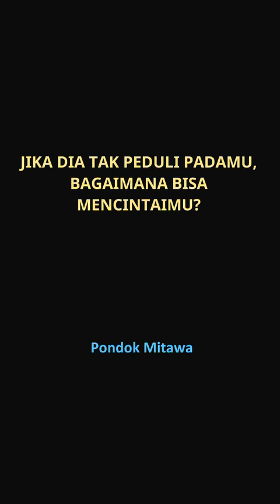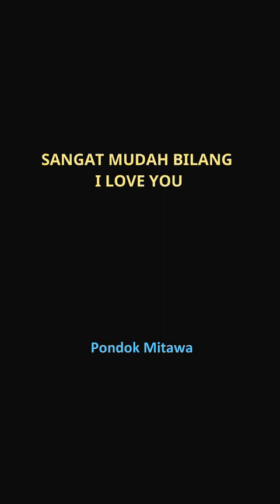10 Tanda Cowok Tidak Mencintaimu - Melukai Kehormatanmu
10 Tanda Cowok Tidak Mencintaimu - Melukai Kehormatanmu

Apakah dia cinta aku?
Hal ini tak dapat digeneralisir
Tapi ada tanda tertentu yang mengarah kesana:

Dia tak tertarik padamu
Dia tak mau tahu apa rencanamu hari ini
Ketika kamu bicara masalah pribadi dia alihkan pembicaraan
Atau menunjukkan wajah bosan atau terganggu
Jika dia tak peduli padamu bagaimana bisa mencintaimu?

Dia tak available
Dia punya wanita lain yaitu ibunya
Ketika kamu sakit dia tetap kurang perhatian

Tidak mendukung perkembangan pribadimu
Orang yang mencintaimu layaknya mendukung kamu menjadi lebih baik
Lebih baik dalam pekerjaan atau hal lainnya

Melukai kehormatanmu
Dia tidak respek kamu dan dia selingkuh
Kamu tidak diberi kebebasan selayaknya orang normal

Dia menganiaya
Dia melukai perasaanmu
Teriak dengan suara keras padamu
Bersikap sadis dan KDRT

Pendapatmu tak penting
Dia tak pernah dengar pendapatmu
Dia ambil keputusan tanpa runding dan tanpa dengar pendapatmu

Keluarga dan temannya tak respek padamu
Tanda yang sangat jelas dia tidak mencintaimu

Dia hanya ingin keintiman
Dia akan baik padamu ketika dia sedang ingin ena ena
Dan kamu akan merasa seperti alat pemuas saja

Mulutnya bicara cinta tapi kelakuannya beda
Tidak ada kesesuaian kata dan tindakan/perbuatan
Sangat mudah bilang I Love You
Tapi perlu usaha mengekspresikannya dalam perbuatan

Dia punya kehidupan lain yang kamu tidak tahu
Dia sering hilang
Tak menjawab telepon
Kamu tidak tahu dia dimana
Ada temannya yang tidak dikenalkan padamu
Ada tempat yang tak pernah ajak kamu
Kamu hanya ada dalam sebagian kehidupannya

Bila kamu punya pasangan seperti ini
Apa yang akan kamu lakukan?

Sharing di bagian komen video ini
Makasih